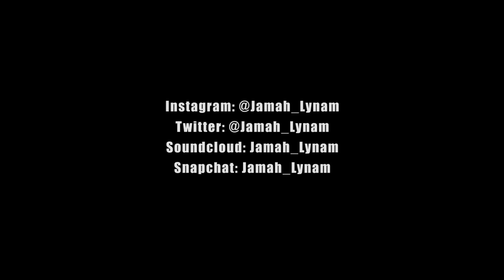Jamah Lynam - All Me [Official Video]